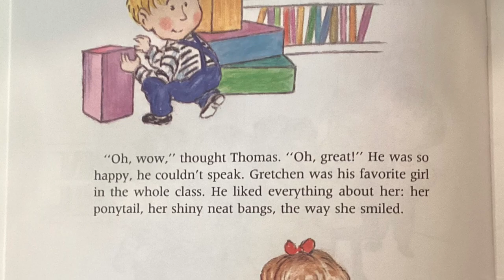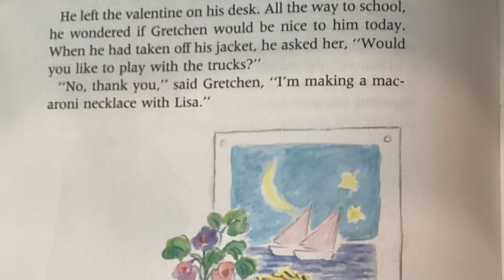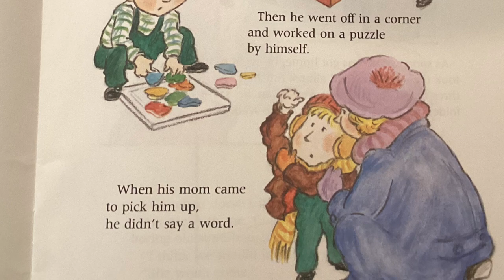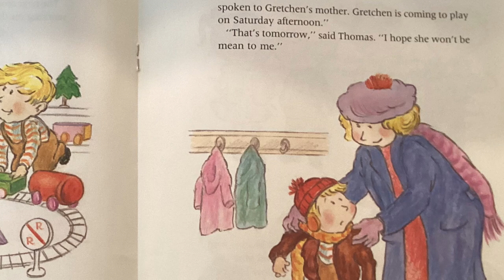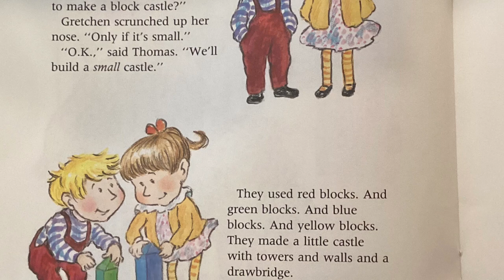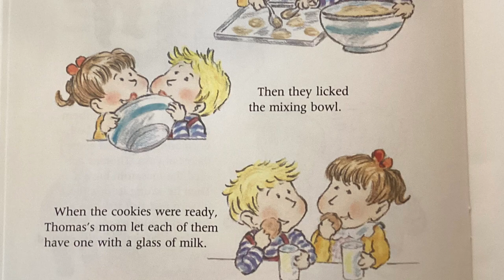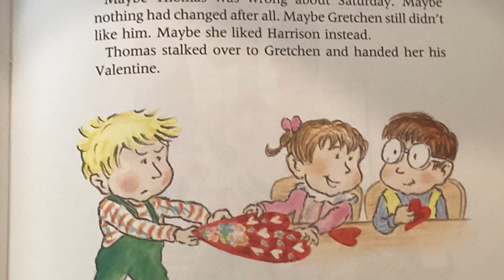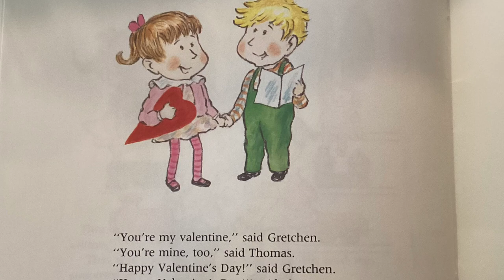Will You Be My Valentine? By Steven Kroll illustrated by Lillian Hoban Read-a-loud for kids